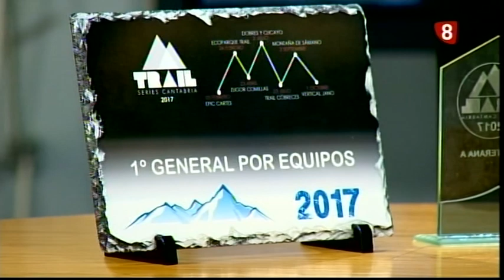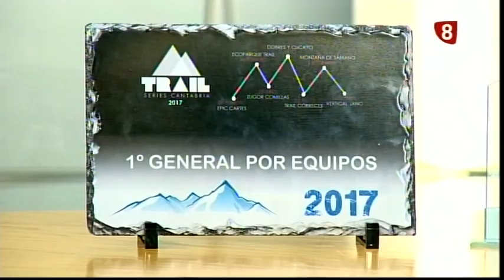Entrevistamos a miembros de la Asoc. "Miércoles a Correr"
Asociación compuesta por aficionados al atletismo que quedan para practicar deporte. Han ganado recientemente la "Cantabria Trail Series"